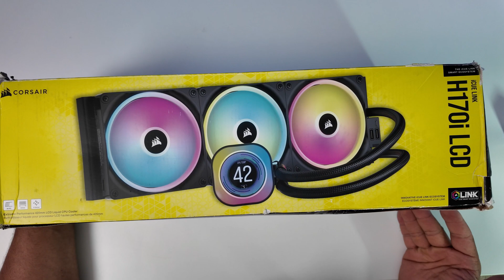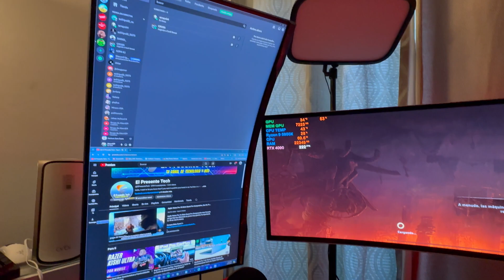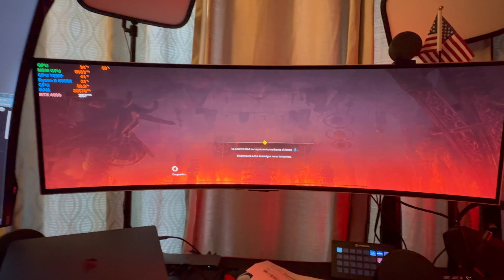CORSAIR iCUE Link H170i Funcionalidades Y Mi Experiencias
CORSAIR iCUE Link H170i RGB AIO Instalación y Configuración.